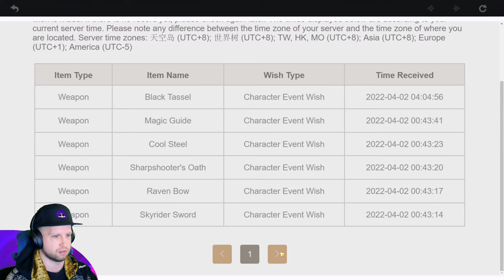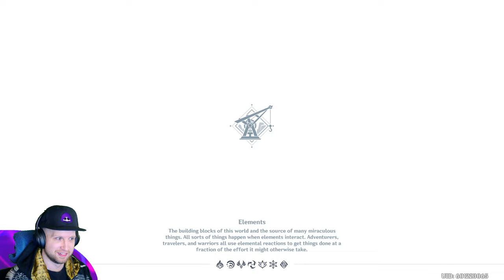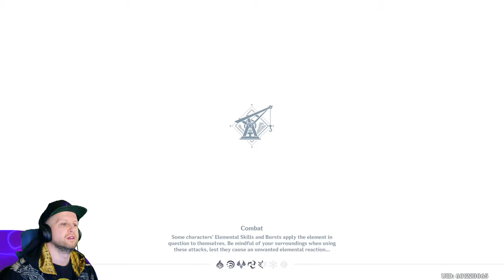EXPLORING THE CHASM (new area)! | Genshin Impact Version 2.6 (Chasm Update)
✏️ Today I'll max out my flashlight gadget and get close to 100% exploration for the underground chasm (I get to like 97%), including discovering some secret chests which require orbs from Husk enemies and many more hidden treasures..
Genshin Impact Version 2.6 is finally here and with it comes the long awaited Chasm, more main story quests and new 5 star character Kamisato Ayato.

Genshin Impact is Free to Play on PC, iOS & Android, PS4 with a Nintendo Switch release later down the road. Genshin Impact is totally crossplay, so everyone can play together because YES Genshin Impact has online coop!
Most versions of Genshin Impact will also feature cross saves, meaning you can continue right where you left off on PC from your phone to your PS4.
The best way I could describe Genshin Impact is FREE Zelda Breath of the Wild with anime characters and online play.
Genshin Impact will be completely FREE to play and features a Gacha system, which is a sort of cash shop random chance of unlocking new gear and even exclusive characters / classes.